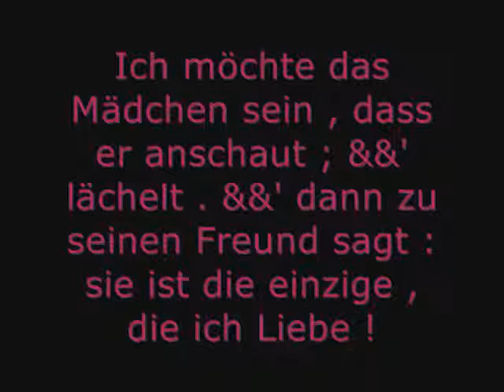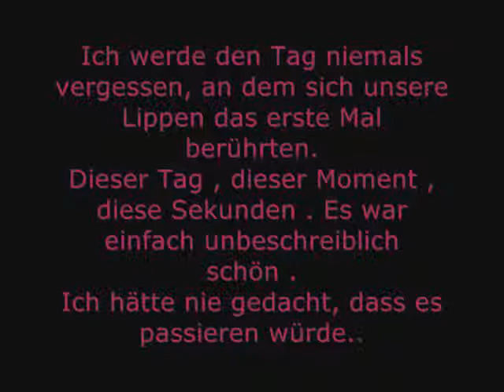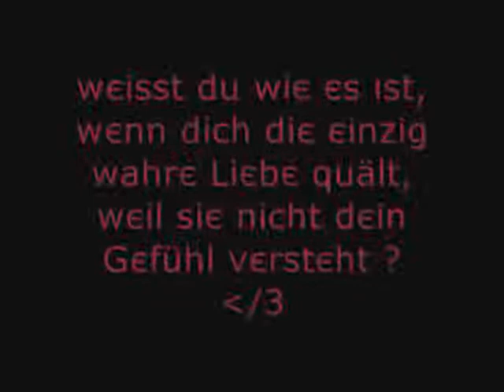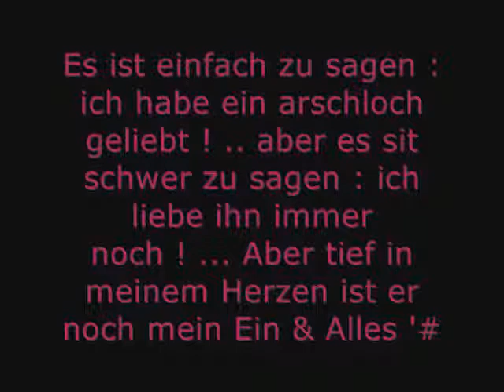# ich liebe dich ! ♥' x